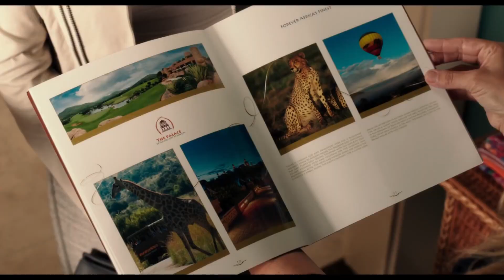Blended (Starring Adam Sandler & Drew Barrymore) Movie Review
Blended starring Adam Sandler, Drew Barrymore, and Joel McHale is reviewed by Ben Mankiewicz (host of Turner Classic Movies), Matt Atchity (Editor-in-chief Rottentomatoes.com), Alonso Duralde (TheWrap.com and Linoleum Knife podcast) and Christy Lemire (ChristieLemire.com).

After a disastrous blind date, single parents Lauren and Jim agree on only one thing: they never want to see each other again. But when they each sign up separately for a fabulous family vacation with their kids, they are all stuck sharing a suite at a luxurious African safari resort for a week in "Blended," the third comedy collaboration between stars Adam Sandler and Drew Barrymore.(c) Warner Bros